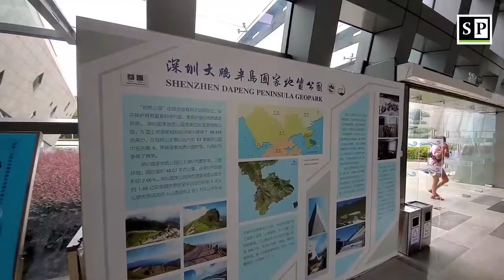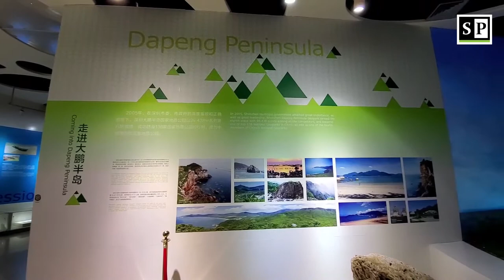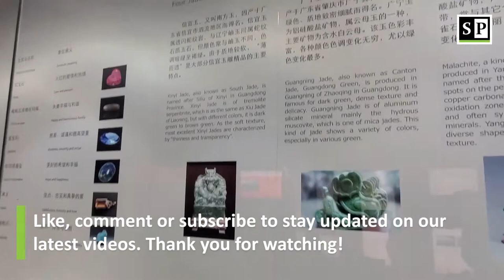Shenzhen Dapeng Peninsula National Geopark Museum: A Must-See for Nature Lovers!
The Shenzhen Dapeng Peninsula National Geopark Museum is located at the entrance to the Xinda Main Peak Trail. Its clean, simple structure is a metaphorical image of lava spewed from the ancient volcano.

The geology museum spans more than 8,000 sqm and offers instructional exhibits using various multimedia technology. The museum is home to more than 500 exhibits, including precious minerals and fossils.